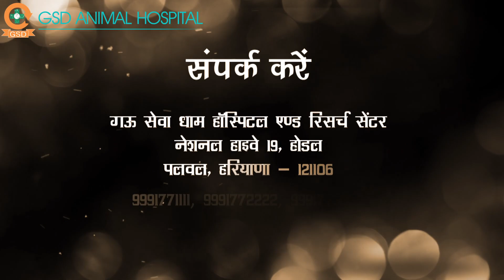कुएं में गिरने से घायल हुआ नील गाय का बच्चा इलाज के लिए लाया गया गौ सेवा धाम हॉस्पिटल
About G.S.D Hospital
In Gau Seva Dham hospital all type of medical facilities such as X-Ray, Ultra sound, Operation Theater & ICU for the treatment of Injured animals are free

Founding date
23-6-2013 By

For emergency contact - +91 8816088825